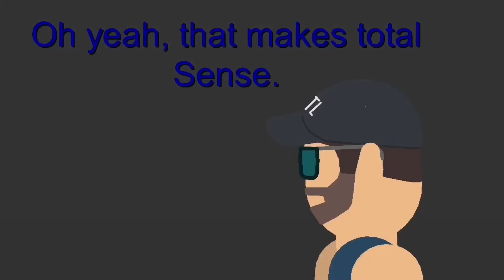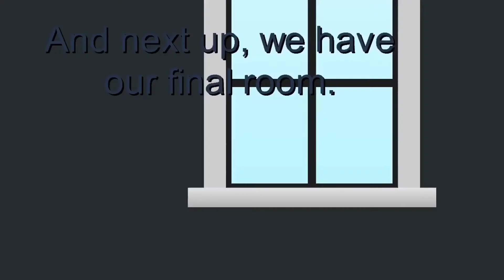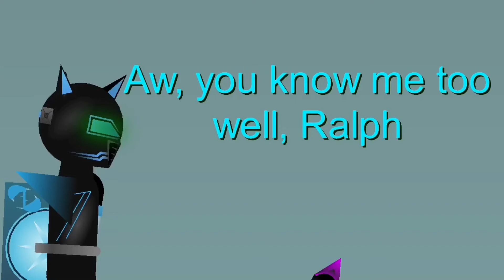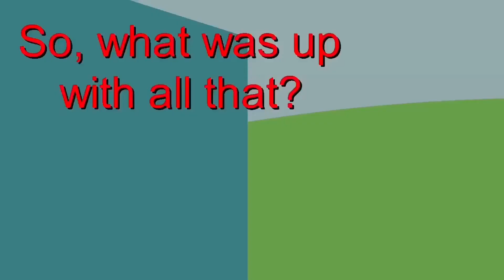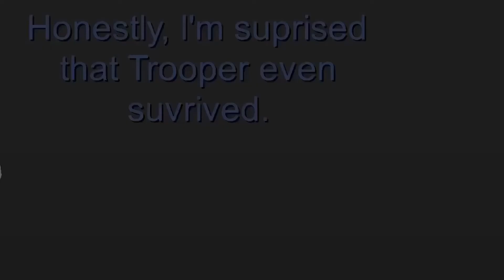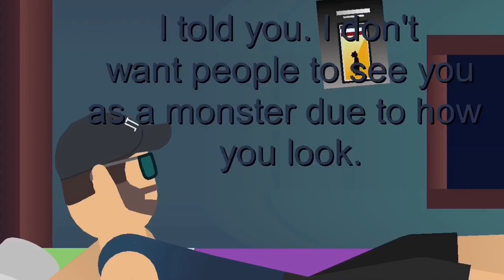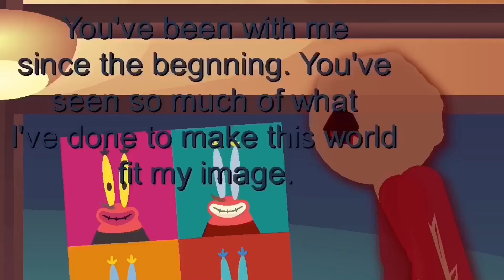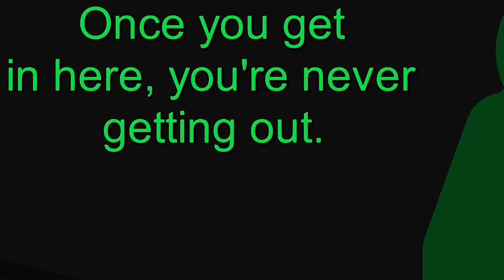(Old) Stick World Episode 4: New Business Endeavors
Chris decides that he wants to get a job at Ralphco. However, things go pretty bad there.

Voice Cast

Reponute as Maxie
Original Models

Other Socials